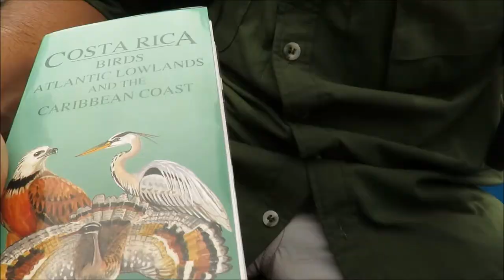BIRDING IN COSTA RICA with ALPINE TOUR, day 2.